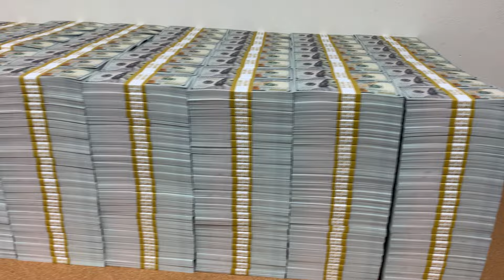$20,000,000 CASH | This Is What 20 Million in Cash Looks Like | Visit PropMoney.com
We are Prop Money Inc. The Official Industry Standard.

Located in Southern California, "The Entertainment Capital", we design and produce money hand props in our very own state-of-the-art facility. Our products are of the highest quality, detail, precision, and are non-glossy.

We offer money hand props in all denominations and series, as well as, a vast selection of options, such as bands, stacks, bundles, briefcases, duffle bags, and even custom designs. We can accommodate just about any request.

The bottom line is that if your scene calls for money we have you covered. We offer local pickup in Southern California and fast shipping throughout the United States and most countries around the world.

Monday - Friday 9am - 5pm (Pacific Standard Time)